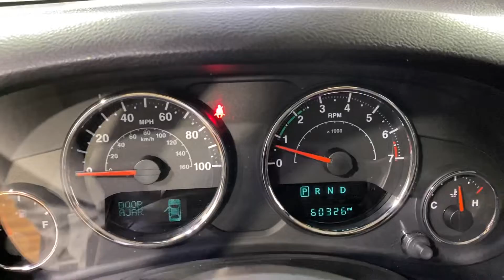2016 Jeep Wrangler Unlimited Sahara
143984
***Everyone here at CarVision is excited about cars. Red cars, blue cars, cars that switch gears automatically, and cars that don't. Cars that are small cars, and cars that aren't even cars at all, cars that are SUVs and cars that carry your entire family. We live, breathe and dream cars. So needless to say we want you to be excited about buying your next car here at CarVision. So much that we start displaying our vehicles on our website as soon as we acquire them. This may mean the car you've been eyeing on the internet may or may not be available to show you today! We here at CarVision are so proud of our cars that we spend a few days making sure our car, your future car, is 111% ready when you drive it home. But don't hesitate to call. Our AWESOME sales staff is ready and able to put their hands on the vehicle you've been dreaming about and answer any questions you may have about it. So call TODAY...RIGHT NOW actually *** 2 KEYS, ADAPTIVE CRUISE CONTROL, AUXILARY AUDIO INPUT, CD PLAYER, DIRECTIONAL STABILITY CONTROL, TIRE PERSSURE MONITOR, ALL WHEEL DRIVE, New Feature.